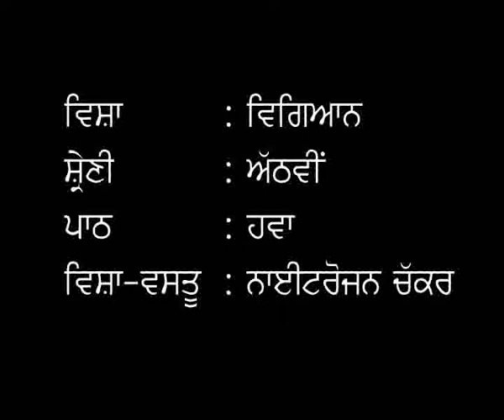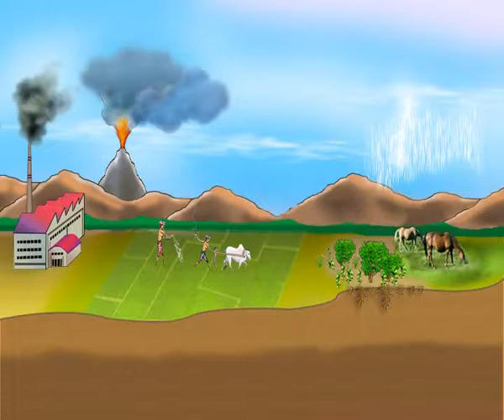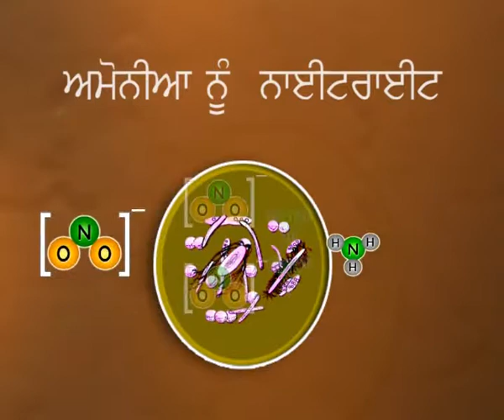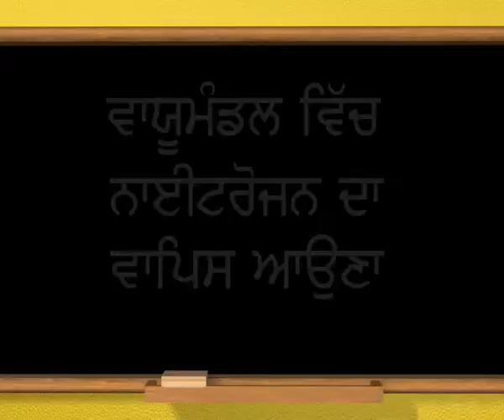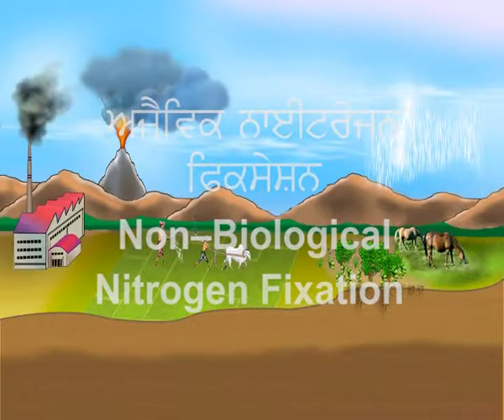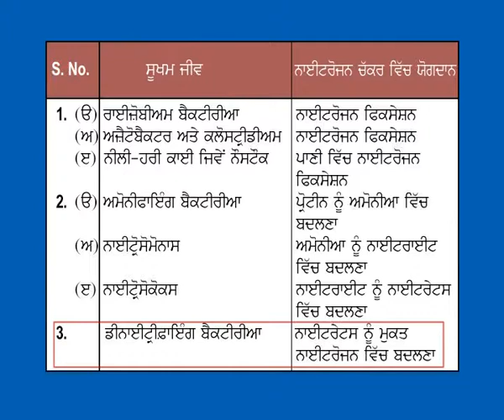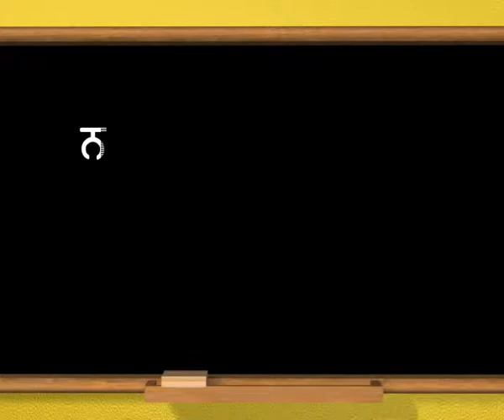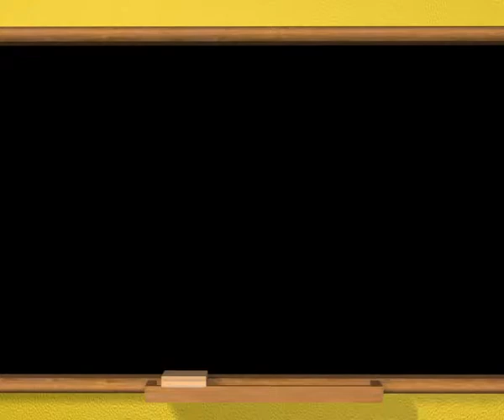Chemistry c8 j 7 NITROGEN CYCLE